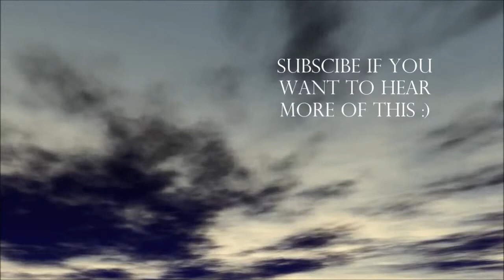BestMusicCreators: TeknoAXE - Thunder and Lightning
Do you want to hear your music here? Send me a private message on Youtube with the track and maybe you can hear your song on this channel :)